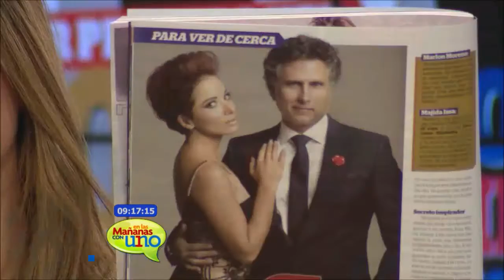Esperanza Barbosa, Gerente Revista VEA, y la actriz Majida Issa hablaron de la siguiente portada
La Revista VEA nos  presenta la edición número 100. En esta edición, la portada está protagonizada por dos ganadores: Majida Issa y Marlon Moreno, verdaderos ejemplos de talento y fuerza.